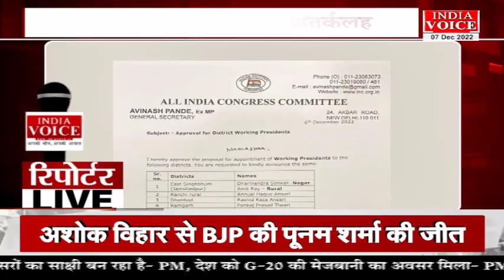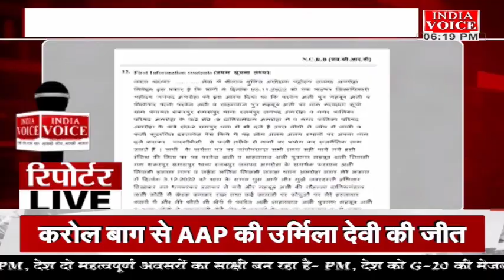देखिए दिन भर की तमाम बड़ी खबरें ReportersLive में Indiavoice पर Yogesh_Pandey के साथ।